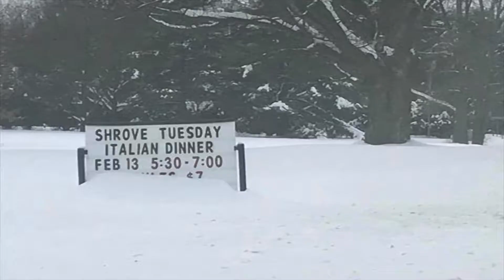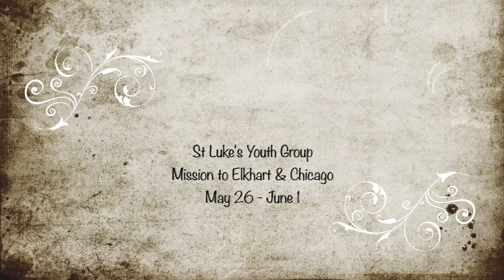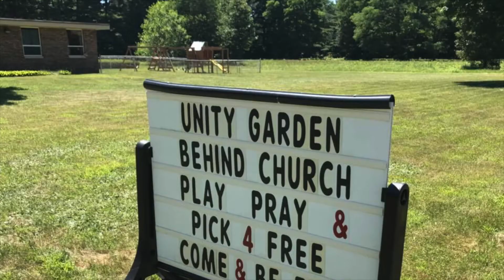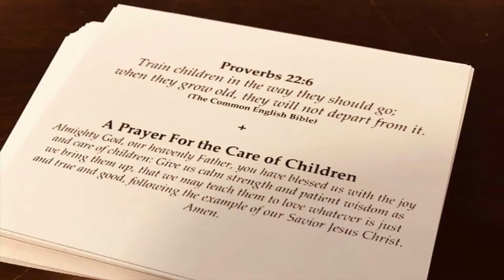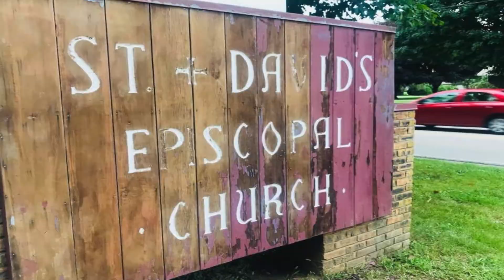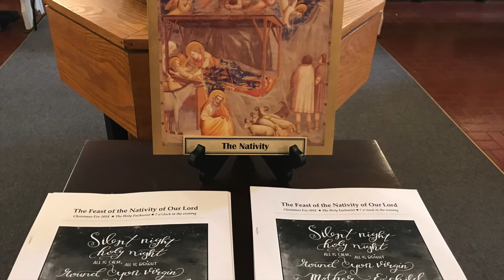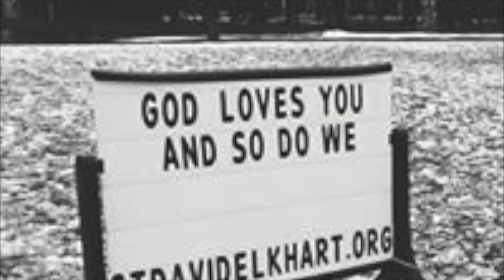St David of Wales Episcopal Church: 2018 Year in Review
God has blessed us greatly and there is much for which to give thanks. Will you join us in the next year of memories as we continue to live out the Way of Love to the world?